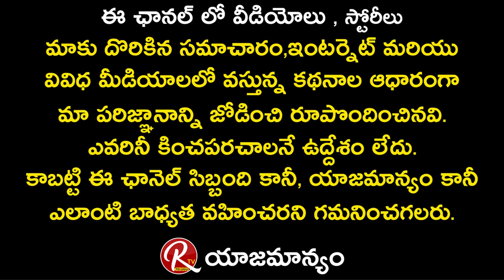Jabardasth Shanthi Kumar Shares his Love Story || Shanthi Kumar Interview || RTV